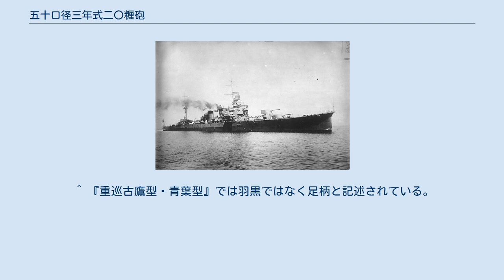五十口径三年式二〇糎砲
五十口径三年式二〇糎砲（50こうけいさんねんしき20せんちほう）は日本海軍の中口径艦載砲。
大正から昭和期の重巡洋艦等に搭載される。
 この砲はワシントン軍縮条約後に竣工した古鷹型重巡洋艦に初めて搭載された。
古鷹型は5,500トン型軽巡洋艦をさらに大型化した偵察巡洋艦であり、砲も14cm砲から20cm砲に強化された。
これに続く青葉型、妙高型重巡洋艦にもこの砲が搭載され、大正から昭和にかけての日本重巡洋艦の標準主砲となった。
 また当時の航空母艦は敵水上部隊との交戦も考えられていた。
そのため空母「赤城」「加賀」はこの20cm砲を条約制限いっぱいの10門搭載していた。
 妙高型重巡洋艦までの砲は正20cm(200mm=7.9インチ）砲だったが、列強各国の重巡洋艦は条約制限いっぱいの正8インチ（=203.2mm）砲を搭載していた。
たった3.2mmの差ではあるが、徹甲弾の重量で16kg（約14%）近くも重く（日本海軍の20cm徹甲弾の場合）、当然破壊力も正8インチ砲のほうが大きかった。
このため高雄型重巡洋艦からは他国と同じ口径203.2mm（=8インチ）とした20cm砲を搭載した。
これを2号20cm砲(正式呼称は五十口径三年式二号二〇糎砲）と呼んで今までの20cm砲と区別した。
それに対して今までの20cm砲は便宜上1号20cm砲と呼ばれる場合が多い。
この2号20cm砲はその後の最上型（主砲換装後）、利根型重巡洋艦にも搭載された。
また今まで1号20cm砲を搭載していた重巡洋艦各艦も近代化改装の際に2号20cm砲に換装した。
改装時にまだ2号20cm砲の砲身が足らず、今までの砲身をボーリングして径を大きくして使用した例もある。
 ロンドン海軍軍縮条約により補助艦にも制限が課されたため、日本海軍は個艦の更なる強化を考え、アメリカ海軍の55口径砲に対抗して、20cm砲を55口径とした長砲身砲の製作が1930年（昭和5年）に決定、高雄型重巡洋艦4隻と羽黒の主砲換装が計画された。
交換用の砲身や内筒約60門の製造が予定され、1931年（昭和6年）には試作砲1門が完成、試験結果も良好であった。
しかし1933年（昭和8年）に計画は中止された。
理由は明らかでない。
なお、55口径の長砲身を秘匿するために名称は仮称五〇口径三号二〇センチ砲とされている。
 古鷹型重巡洋艦に搭載された砲室形式の単装砲。
重量軽減のために砲弾は一旦1段下の甲板に揚げて、そこから改めて砲尾へ揚弾する形式だった。
砲身への装填も人力装填で、これらにより旋回部重量は砲室1基で57.5トンに抑えられた。
しかしこれでは人力を介する作業が多く、発射速度を維持することが難しかった。
そのため古鷹型は改装に際して後述する砲塔形式のE2型連装砲に換装された。
 A型単装砲の装甲は前盾25mm、天井19mmで弾片防御程度であり、これも重量低減のためであって対20cm砲防御は最初から諦められていた。
 また本砲から復座機に圧縮空気が初めて用いられた。
それまでの砲は水圧またはバネによって復座していたが、本砲で使用に問題がなかったため、戦艦の主砲もこれ以降は圧縮空気式の復座機に改められた。
 空母「赤城」「加賀」には円錐台架に載せた（1号20cm）A1型単装砲架が舷側に搭載された。
 空母「赤城」「加賀」に搭載されていた砲塔。
前述の通り敵艦と遭遇した場合の砲撃戦を想定しており、竣工時には中部飛行甲板の前端左右に1基ずつ搭載された。
仰角は70度で一応対空射撃もできるように考慮されていた。
一方装甲は25mmNVNC鋼板で断片防御程度であった。
以降の連装砲塔も装甲は全て25mmNVNC鋼板である。
 「赤城」「加賀」のいずれの砲塔も三段式甲板を全通甲板に改めた際撤去されたが、この砲塔が後にタイのトンブリ級海防戦艦に流用されたという説がある。
 青葉型重巡洋艦に搭載。
砲弾は揚弾筒によって弾薬庫から直接砲尾に揚弾し、装填も機械式（仰角5度固定）となり発射速度の維持が可能となった。
 竣工時の揚薬筒はせり上げ式だったが、装薬が火薬庫まで繋がっている形だったため防御上に問題があった。
そこで1937年（昭和12年）の近代化改装の際に釣瓶式に改められた。
 砲塔の形状は次のD型と似ているが砲の周囲に防熱板が装着されていない。
竣工時は1号20cm砲だったが近代化改装の際に内筒を削り、2号20cm砲にしたと言われる。
 妙高型重巡洋艦に搭載。
先のC型砲塔と形状は似ているが、...